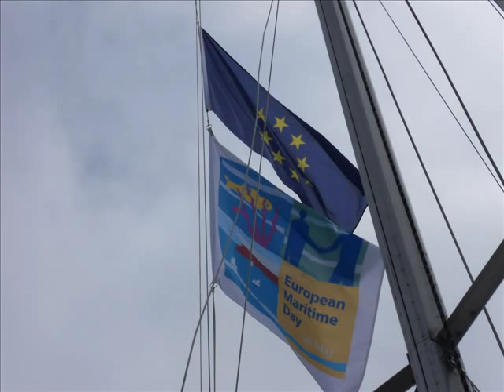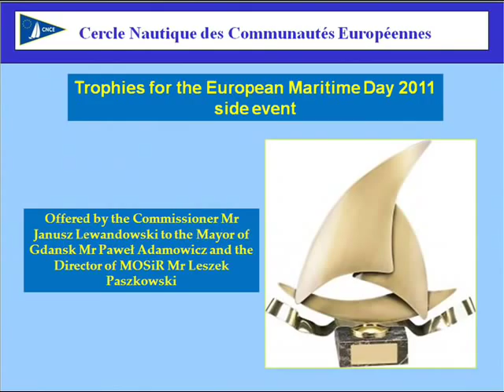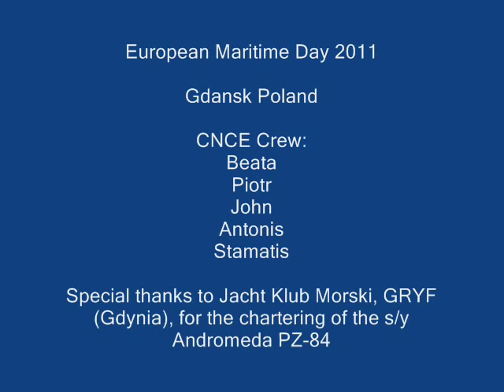CNCE: European Maritime Day 2011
CNCE asbl participated to the nautical events of the European Maritime Day 2011 in Gdansk.